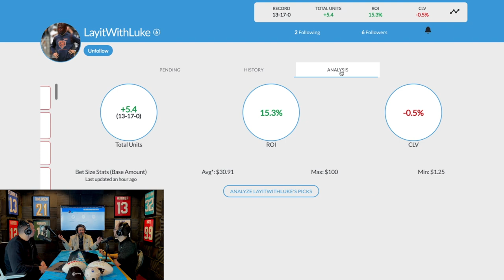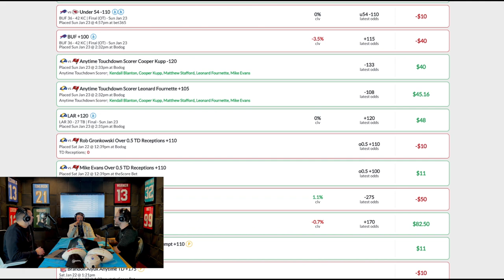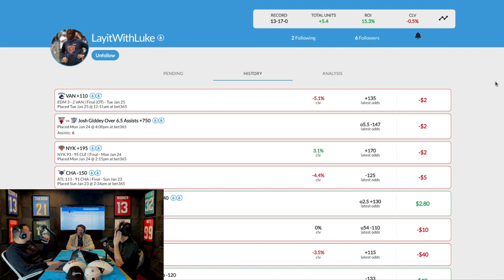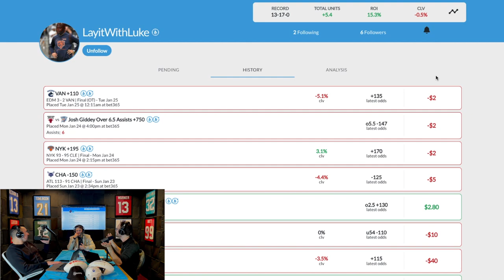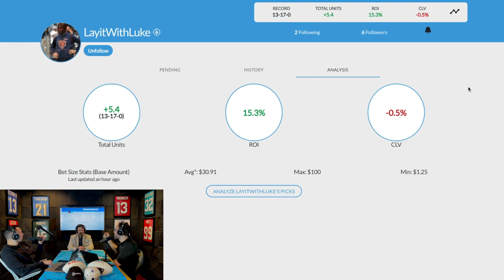Bankroll Management, Kelly Criterion, and Evaluating Amateur Bettor's Picks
On this episode, Rob and Johnny discuss:
- Determining the Size of Your Bankroll
- Choosing a Staking System
- Flat-Betting vs Percentage Betting
- Kelly Criterion
- Could you Tackle Derrick Henry?
- Amateur Sports Bettor Picks
& Much more...

Follow CirclesOff @CirclesOff
Follow Rob @RobPizzola
Follow betstamp @betstamp

SHOW INDEX:
00:00 Intro
04:25 Bankroll Management/What is Bankroll?
08:23 Determining Size of Bankroll
11:34 Determining Risk Profile
14:27 Choosing a Staking System
17:45 Flat-Betting vs Percentage
22:15 Probablities - Kelly Criterion
34:49 Tips for Bankroll Management
37:00 Adjusting Play Size
38:21 Lay It With Luke
54:00 Luke's Betting
56:00 Thought Process
1:05:00 Injury News Reactions
1:06:30 Unit Size Variance
1:15:00 Key Takeaways

Circles Off podcast is an entertainment podcast.  The opinions expressed in the podcast are for the purpose of discussion in the area of sports betting, online gaming and other like markets.  Circles Off podcast does not condone unlawful or illegal activity, and if you are unsure of the laws in your jurisdiction surrounding these markets, please seek the appropriate legal advice about strategies that you intend to implement.  Please gamble responsibly.